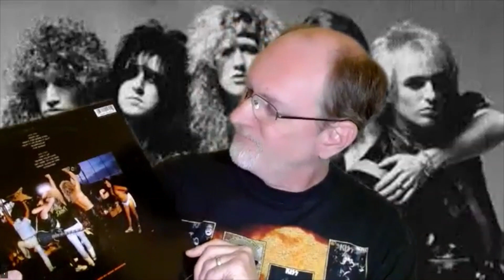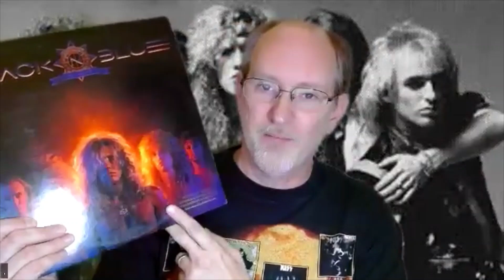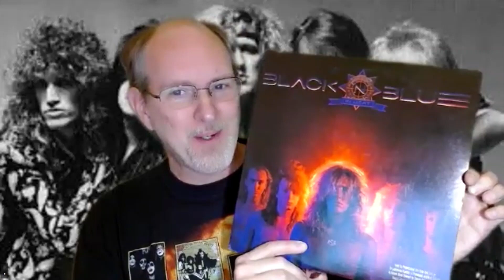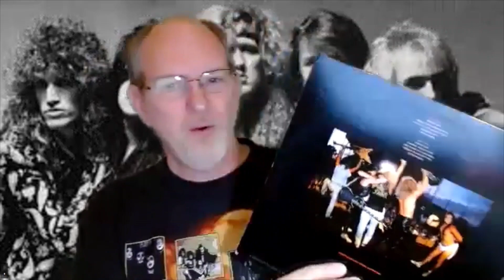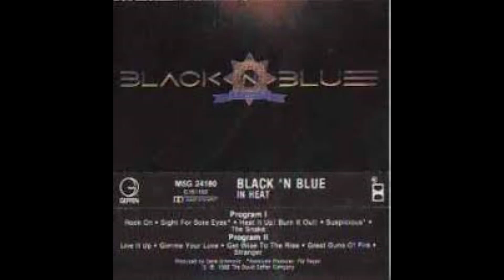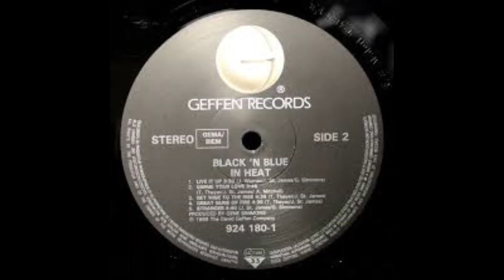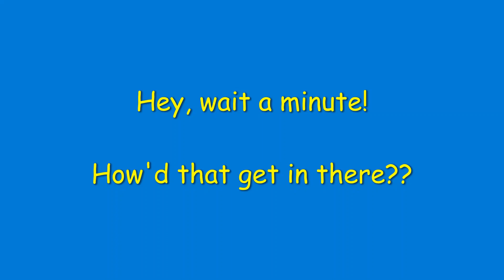BLACK 'N BLUE - IN HEAT Album Review!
Released: 1988
Studio:  Rumbo Recorders and Club Vital, Los Angeles, California,
Right Track Recording and Electric Lady Studios, New York City
Length 41:08
Label: Geffen
Producer:  Gene Simmons, Pat Regan

BLACK 'N BLUE:
Jaime St. James – vocals
Tommy Thayer – lead guitar
Jeff Warner – rhythm guitar
Patrick Young – bass
Pete Holmes – drums

ADDITIONAL MUSICIANS:
John Purdell, Pat Regan – keyboards

PRODUCTION:
Gene Simmons – producer
Pat Regan – associate producer on tracks 2 and 4
Dave Wittman – engineer, mixing
Adam Yellin, Andrew Udoff, Danny Mormando, David Reitzas, Jon Magnusson, Scott Mabuchi – assistant engineers
George Marino – mastering at Sterling Sound, New York
Hugh Syme – art direction and design
John Kalodner – A&R